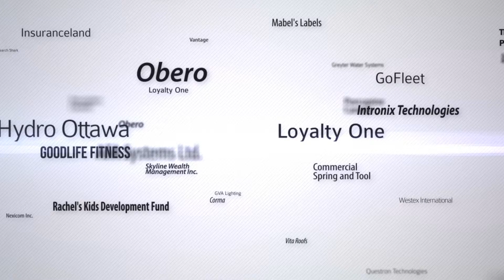2015 OBAA Award Finalists: Skills and Training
IPEX and The Exchange Lab are finalists for the 2015 Ontario Business Achievement Award for Skills and Training.

The Skills and Training Award is awarded to a business whose skills and training initiatives best harness the talent of its people, embrace diversity, and support employee success.